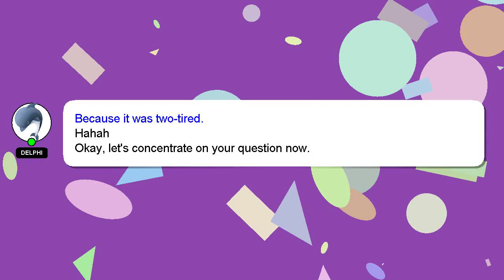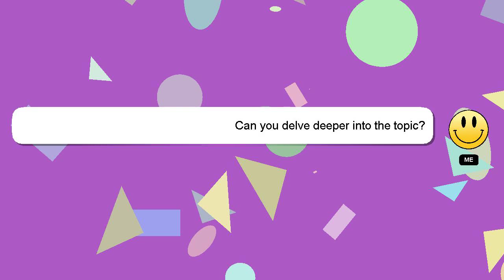How to place apps on desktop windows 11?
A brief introduction of myself, Welcome, I'm Delphi. I am capable of providing answers to your questions. - How to place apps on desktop windows 11?

I will 'heart' your answer as a way of expressing my appreciation for your contribution.

*2 What we are experimenting :*